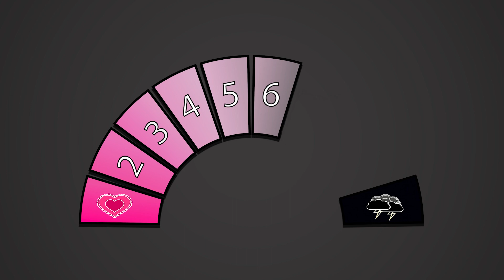Flash 8 - Notre vidéo la plus explosive ever!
Ayoye... Même l'analyse du jeu peut être un sujet de chicane!

Dans Flash 8, on déplace des jetons électron colorés sur une planchette le plus rapidement possible. Si on place les électrons de la même manière qu’une carte devant nous, on gagne cette carte et sa valeur en points!.

Pas facile de s'entendre sur le score du potentiel de chicane quand l'adrénaline est dans le piton... Ça joue ruff!